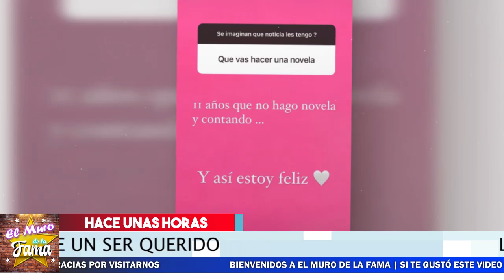⛔😞 ¡ 𝗛𝗔𝗖𝗘 𝗠𝗢𝗠𝗘𝗡𝗧𝗢𝗦 Allisson Lozz Confiesa 𝗧𝗿𝗶𝘀𝘁𝗲 𝗡𝗼𝘁𝗶𝗰𝗶𝗮 ! 🚨🖤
Allisson Lozz NO AGUANTO MAS y confiesa esto

⛔😱 ¡ 𝗜𝗿𝗶𝗻𝗮 𝗕𝗮𝗲𝘃𝗮 Reacciona Por Supuesta Infidelidad de Gabriel Soto ! 💥